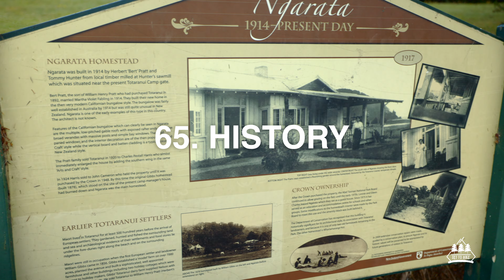101 Reasons Why You Should Go Hiking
From the physical and mental health benefits, to the food and the glorious sites you'll see. Here are 101 reasons why you should go hiking!